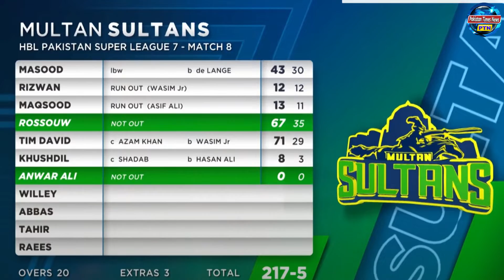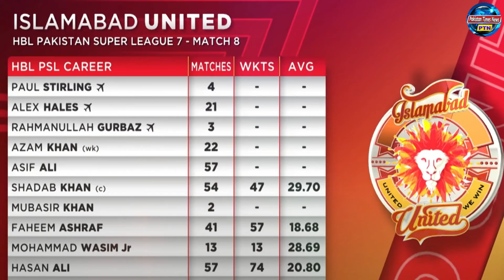Full Highlights | Multan Sultans vs Islamabad United | Post Analysis | Pakistan Times News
Pakistan Times News is a Premier Hindi/Urdu language information channel. That covers current affairs, Islamic history, cricket history, top 10 trends, top viral videos,
top 5 viral trend, social news, sports news, showbiz news, top viral trends and trending news.

Pakistan Times News best informative channel on YouTube that provide to you real and authentic news about all reality of life and historical facts all over the world in
 Hindi/Urdu languages. Moreover, Pakistan times news provide top 10 dramas, top 5 dramas, pakistani dramas, popular dramas and top hit dramas to entertain the audience.